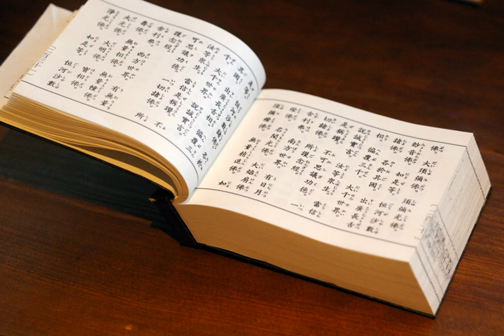Mahayana sutras | Wikipedia audio article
SUMMARY
The Mahayana sutras are a broad genre of Buddhist scriptures that various traditions of Mahayana Buddhism accept as canonical. They are largely preserved in the Chinese Buddhist canon, the Tibetan Buddhist canon, and in extant Sanskrit manuscripts. Around one hundred Mahayana sutras survive in Sanskrit, or in Chinese and Tibetan translations.Mahayana sutras are passed down as the legacy of Gautama Buddha: early versions were not written documents but orally preserved teachings said to be verses that were committed to memory and recited by his disciples, in particular Ananda, which were viewed as a substitute for the actual speech of the Buddha following his parinirvana (death).